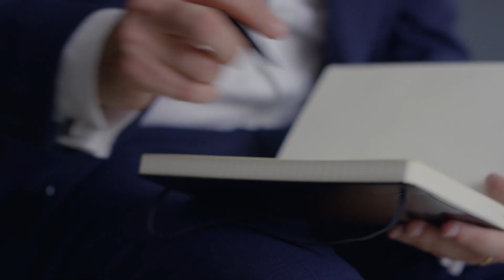What does the future of healthcare look like?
Clifford Chance Tech Group members Gunnar Sachs and Stephen Reese discuss the development of digital health: What does the future of healthcare look like? Which role do intellectual property rights play when developing new digital health products? Who are the drivers of digital health solutions and what is the biggest regulatory challenge?

To learn more about the Clifford Chance Tech Group,